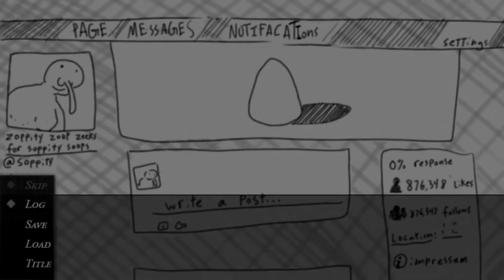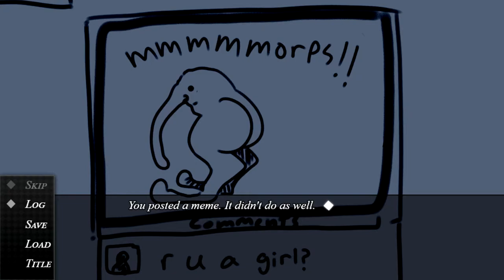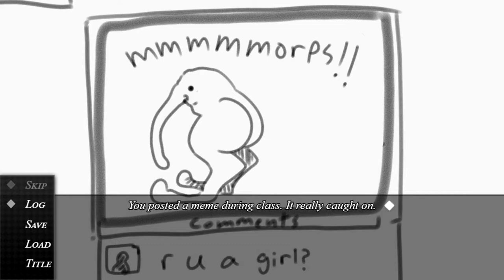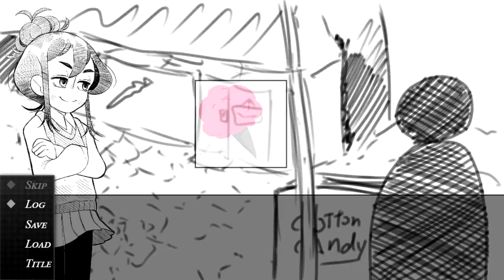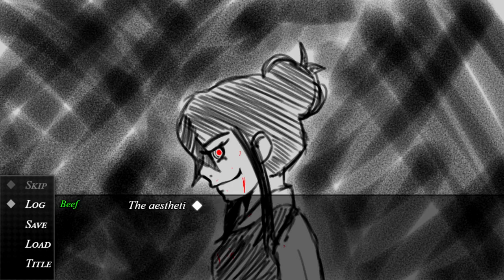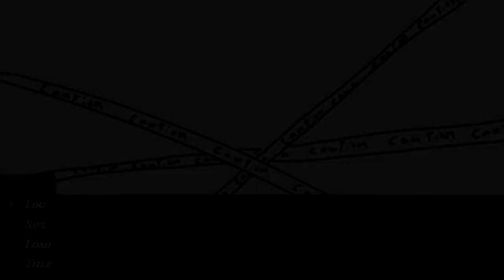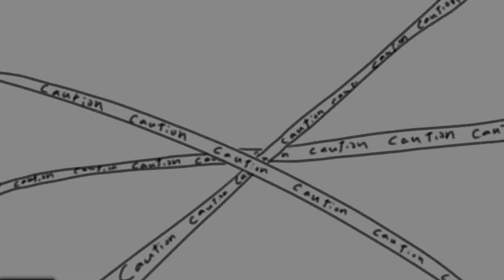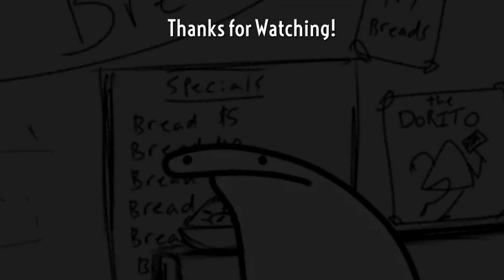Socks DO Have Feelings Too - Sketchbook - Part 1 - Let's Play Gameplay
As if we didn't know that already.

Sketchbook is a visual novel made in Visual Novel Maker! Follow the story of Beef as she and her best friend sock solve a mystery or two and make friends!